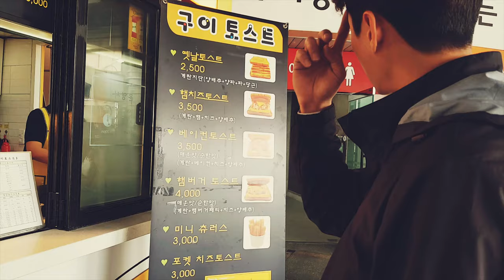함양군 보건소와 함께하는 특별한 흡연예방교육_안의중학교